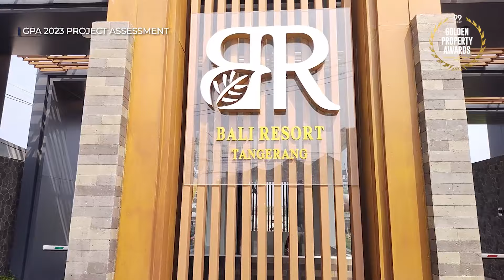Project Assesment GPA 2023 Bali Resort Tangerang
Golden Property Awards telah menjadi referensi utama sekaligus pencapaian tertinggi para pelaku bisnis properti di Indonesia untuk melihat kualitas proyek dikembangkan. Tidak hanya proyek properti, para tokoh properti sampai agen broker pun tidak luput dari penilaian dengan mengedepankan independensi dan objektivitas dalam penilaian pemenang.

Selamat datang di video kami tentang Bali Resort Tangerang.

Pada kesempatan ini tim Assesment Golden Property Awards bersama Bapak Ali Tranghanda ( CEO Indonesia Property Watch) mengunjugi salah satu Proyek properti yaitu Bali Resort Tangerang.

Bali Resort Tangerang adalah perumahan baru di Sepatan, Tangerang. Proyek terbaru karya MAS Group ini menempati lahan total 4,5 hektar. Di dalam perumahan terdapat beberapa zona yang saling terintegrasi. Tujuannya agar memudahkan akses dari satu tempat ke berbagai fasilitas yang tersedia di dalam cluster.

Bali Resort Tangerang
Bali Resort Tangerang menawarkan dua tipe unit rumah. Setiap unit rumah di Bali Resort Tangerang dilengkapi dengan 2 carport. Maksudnya supaya klaster tidak dipenuhi dengan parkiran mobil dan penghuni dapat menggunakan area jalan klaster lebih lega. Jaringan listrik juga sudah ditanam di bawah tanah sehingga lingkungan lebih rapi juga aman bagi penghuni.

Akses Yang Mudah Dijangkau
Apabila ingin ke Bali Resort Tangerang dari Pusat Bisnis Jakarta, ada dua jalur yang bisa Anda lalui. Pertama, yang paling dekat adalah melalui Jalan Gatot Subroto kemudian masuk tol Lingkar Dalam atau Tol Cawang Grogol.

Bali Resort Tangerang juga begitu dekat dengan Bandara Soekarno Hatta. Waktu tempuh yang dibutuhkan ke Bandara ini sekitar 40 menit atau 19km.

Fasilitas Di Dalam Perumahan
Perumahan Bali Resort Tangerang dilengkapi dengan berbagai fasilitas yang saling terintegrasi. Pertama, ada club house dengan kolam renang dan pusat kebugaran yang memiliki akses langsung dari setiap unit rumah. Kemudian, ada taman central park landscape tropic seluas 1.000m2.

Fitur lain yang tak kalah menarik ialah kehadiran perangkat smart home support yang dipasang di setiap unit rumah. Fasilitas ini mencakup smart door lock dengan menggunakan kartu dan kode untuk membuka pintu sehingga memaksimalkan keamanan rumah.

Selain itu ada kamera CCTV yang terkoneksi dengan gadget sehingga penghuni dapat melakukan monitor dan kontrol rumah selama 24 jam.

Sementara itu untuk tipe Bali Haus dan Bali Haus+ memiliki kapasitas tiga kamar tidur dan tiga kamar mandi. Hanya saja ruangannya sedikit lebih kecil dengan luas bangunan mulai dari 70m2 sampai dengan 88m2.

Keunikan Bali Resort Tangerang juga nampak dari desain arsitektur tropis modern yang diterapkan pada fasad eksterior rumah. Sementara itu, apabila melangkah ke dalam, desain interior yang terkesan mewah juga memberi kesan nyaman dan prestisius bagi penghuninya.